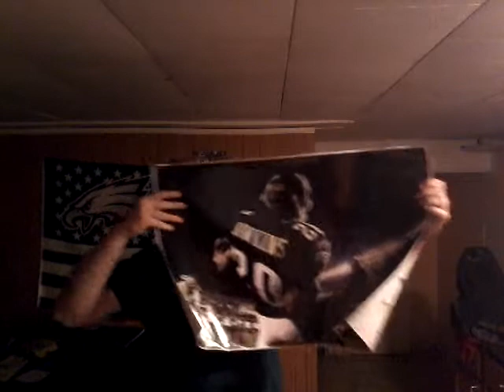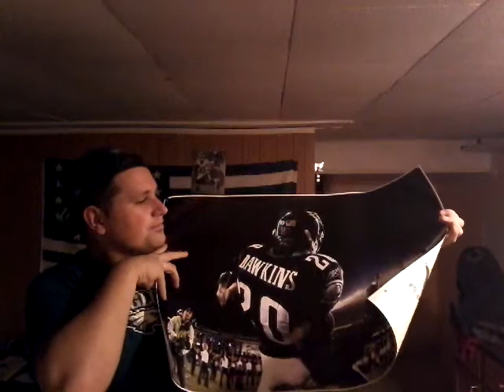Mail Time from PhiLLyBoYFrOm TX,